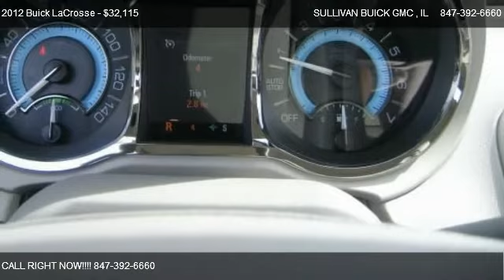2012 Buick LaCrosse Convenience Group - for sale in ARLINGTON HEIGHTS , IL 60004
777 WEST DUNDEE RD

Come test dirve this 2012 Buick LaCrosse Convenience Group for sale in ARLINGTON HEIGHTS , IL.